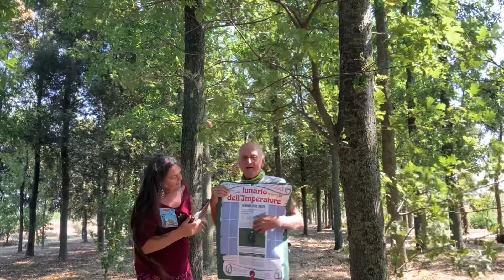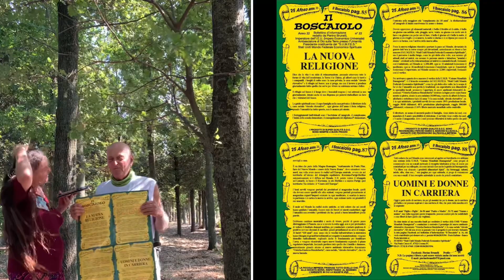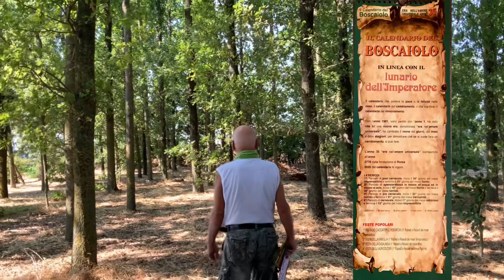Gioia Emilia Romagna con questo video vi portiamo nel fantastico bosco dell’Imperatore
E con Gioia Emilia Romagna con questo video vi portiamo un’altra volta nel fantastico bosco dell’Imperatore: Pierino Brunelli. Oggi presentiamo il lunario dell’Imperatore: era nell’amore universale anno 35. L’Imperatore ci darà anche spunti di ragionamento importanti…buona visione con l’Imperatore gioiaemiliaromagna @follower